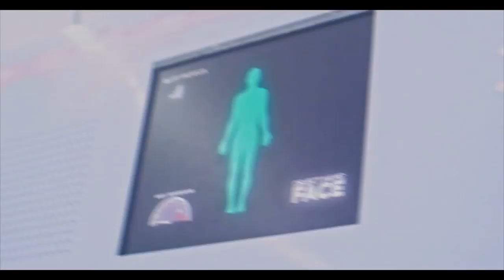FACE - Я РОНЯЮ ЗАПАД (prod. by JuloOntheTrack)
Cleanup & Tracking: Misha Kulbaba, Dmitriy Mihalevich , Pavlo Gunko

prod. by JuloOntheTrack